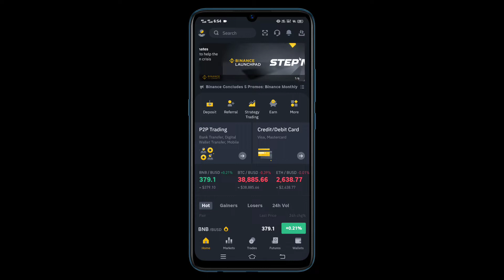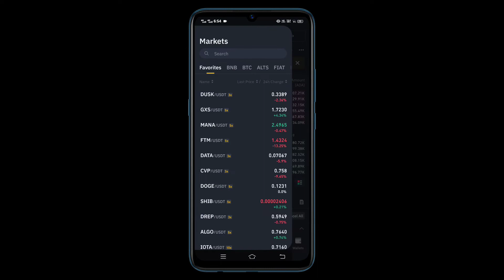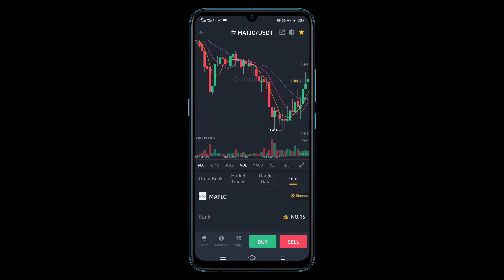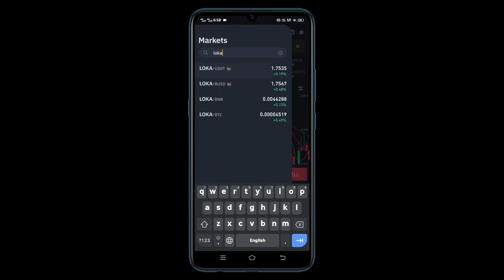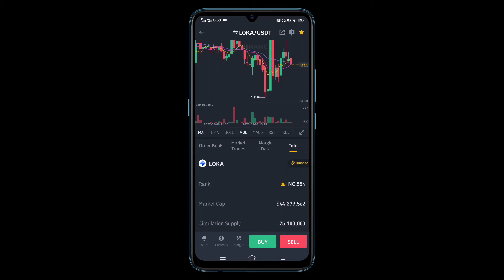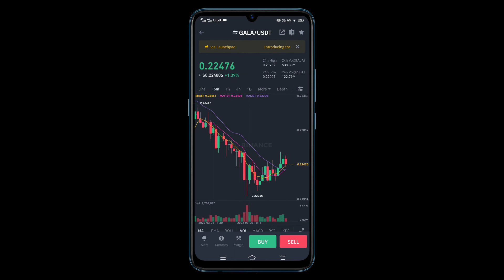Top 5 Cryptocurrency to invest in 2022||Best Crypto to buy now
This video is made only let you to know about best crypto coins to invest in 2022.Best crypto to buy now

Cover Topics:-
Bitcoin
top 5 crypto coins for 2022

Live:- Lahore Pakistan,